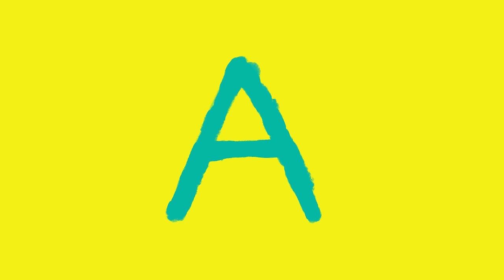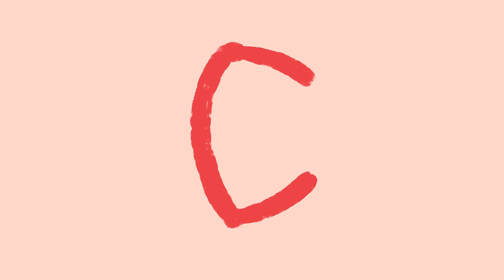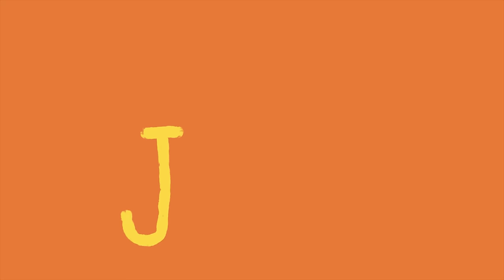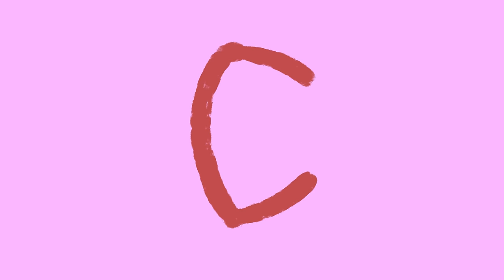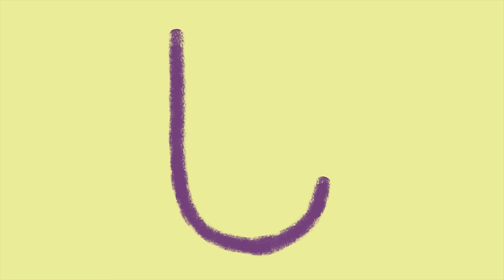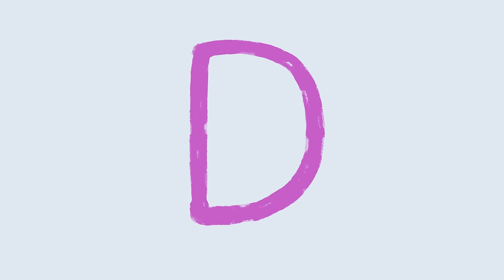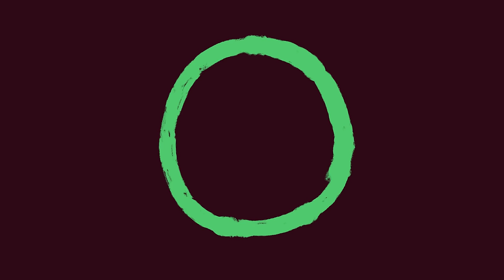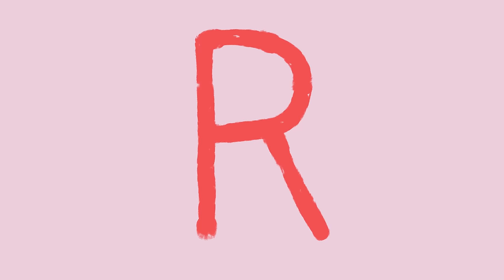ABC's Learning for Kids | Animal ABC | Dinosaurs ABC | Alphabet cartoon compilation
ABC's Learning for Kids | abc alphabet for children

Learn the letters of the Alphabet with this cute ABC compilation video for kids. This is a collection of Baboo's best ABCD cartoons . It has dinosaur ABC's, Animal ABC's, vehicle ABC's and much more. It's great fun to learn English with Club Baboo!

Club Baboo is a family friendly  youtube channel with an emphasis on cute learning videos for kids. We offer the best way to learn about animals, dinosaurs, ABC's, numbers, shapes and colors. Please enjoy this fun cartoon cartoons compilation.

ABC | abc alphabet | learning for kids | learn english